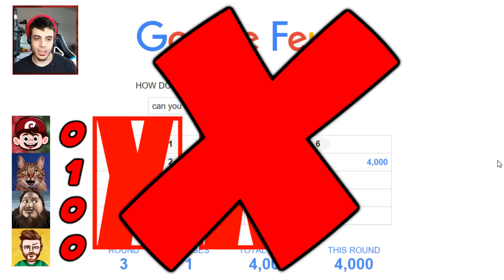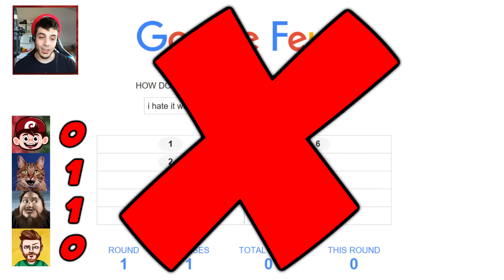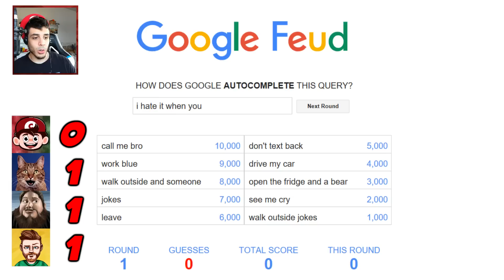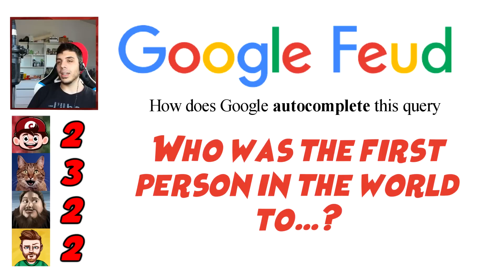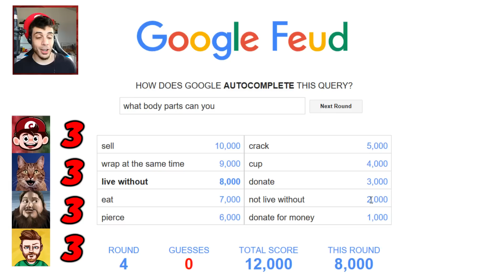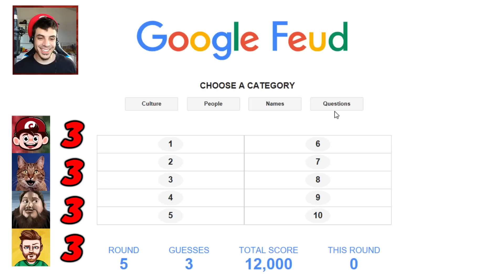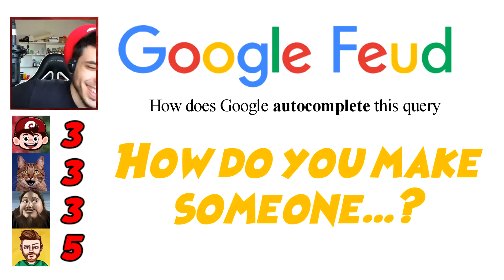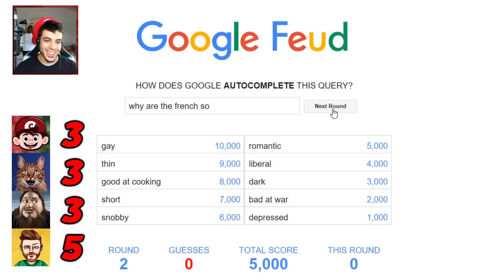The INTERNET ASKED WHAT?! | GOOGLE FEUD: Part 1 (Nanners, Chilled, Diction, & Tejbz)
The Internet asks the Weirdest things...its time to find out WHAT those things are!
What is Google Feud?
Well, think of it just like Family Feud, except the top ten answers on the board are chosen from Googles Search Database!

SeaNanners, ChilledChaos, EatMyDiction and Tejbz will take turn reading out search Queries and having each other attempt to answer them! It turns out...the Interest asks some weird things.

Wanna play?
The Other Game Show Contestant
Follow me on the Internets!